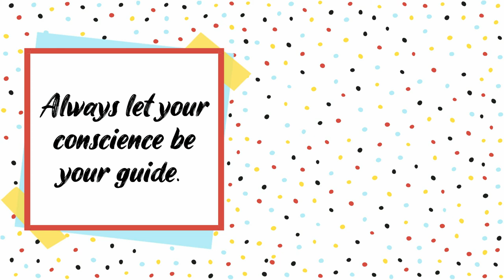Disney Cultural Representative Program: What is the CRP? (Disney International Programs)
Helloooooo!

You always wanted to work for the Walt Disney Company but you do not live in the United States? The Disney Cultural Representative Program might be your chance to make your dreams come true! In this video, I will tell you everything you need to know about this special version of the Disney International Programs: Where will you work? What is the job like? How long do you stay? Why should you consider becoming a Cultural Representative?

00:00 Intro
00:26 What is the Cultural Representative Program?
01:13 Where do you work?
02:06 Who is eligible?
03:08 What is your job?
05:18 How long do you stay?
06:07 Where do you live?
06:38 Why should you do a Cultural Representative Program?
08:10 Outro

About me:
I'm Yasmin but most of my friends call me Lotzy. Between 2018 and 2019 I worked in the Germany Pavilion in Epcot as a Disney Cultural Representative (CRP). On my channel, I share my magical memories from my time as a Cast Member at Walt Disney World.

Stay magical ✨